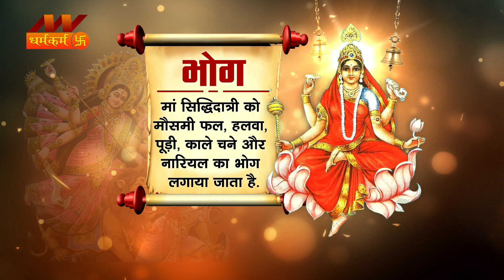Navratri का नौंवा दिन : मां सिद्धिदात्री की कैसे करें पूजा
नवरात्र में नौवें दिन मां सिद्धिदात्री की पूजा का विधान है। मां दुर्गा की नौवीं शक्ति मां सिद्धिदात्री हैं। मां सिद्धिदात्री अपने भक्तों की रक्षा करती हैं और सभी सिद्धियां प्रदान करती हैं। भगवान शिव ने मां की कृपा से ही सिद्धियों को प्राप्त किया था। मां की अनुकम्पा से ही भगवान शिव का आधा शरीर देवी का हुआ। इसी कारण भगवान शिव 'अर्द्धनारीश्वर' नाम से प्रसिद्ध हुए।